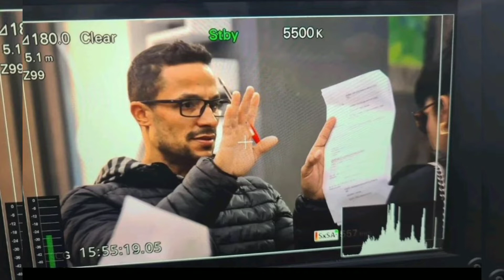mais um dia de gravação de poliana moça + bastidores de hoje 19/05/2022